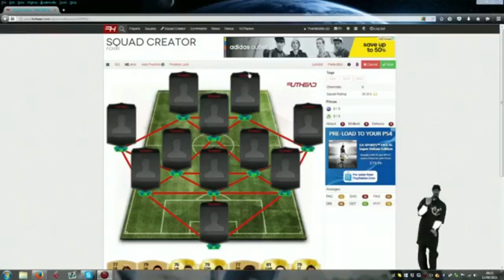Welcome to the Channel!!!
Hi guys, it's thehillybilly. See you later and have a great day!